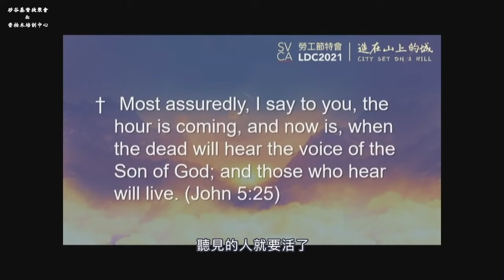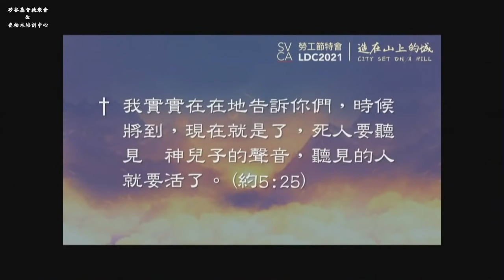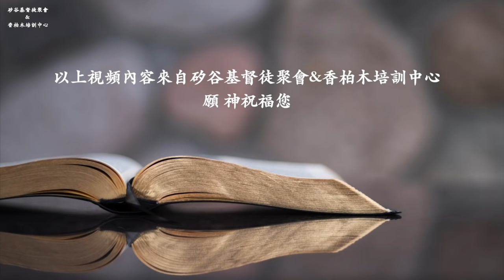在荒凉中预备复兴：凭信说出神的话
矽谷基督徒聚會Silicon Valley Christian Assembly
3131 Bowers Ave, San Jose, CA 95054 USA